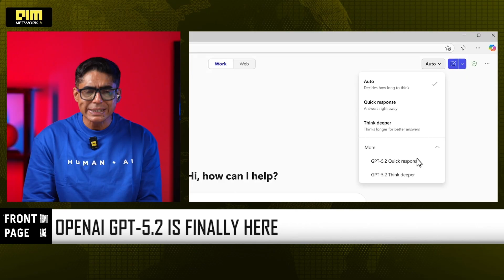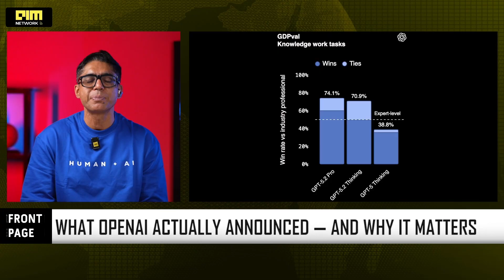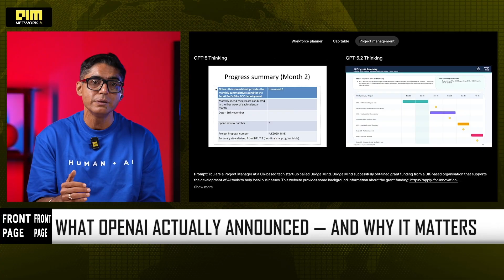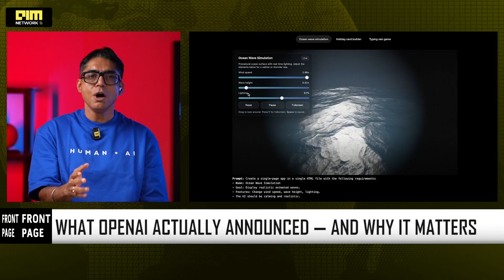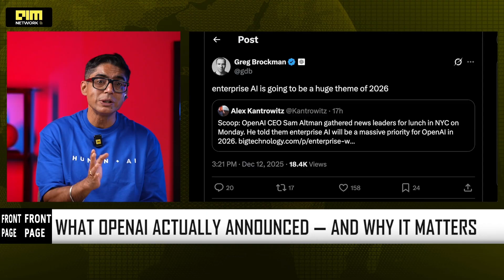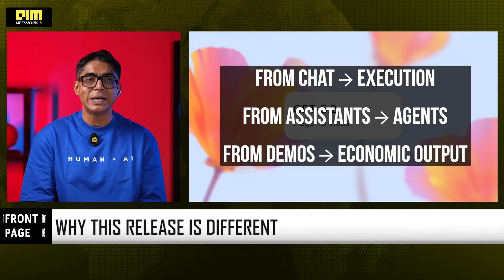OpenAI GPT-5.2 is Finally Here: "Code Red" Fix & New Thinking Mode Revealed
After a massive internal "code red" and intensifying competition from Google’s Gemini 3, OpenAI has officially shipped GPT-5.2. In this episode of Front Page, we break down Satya Nadella’s announcement from the Microsoft AI Tour in Mumbai and what this means for the future of AI.